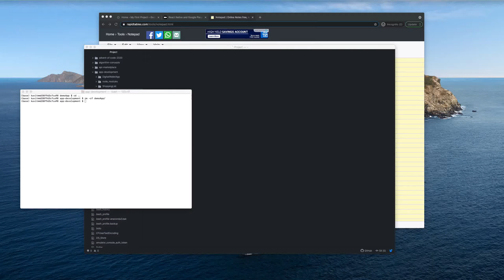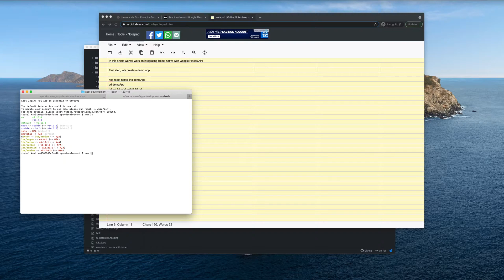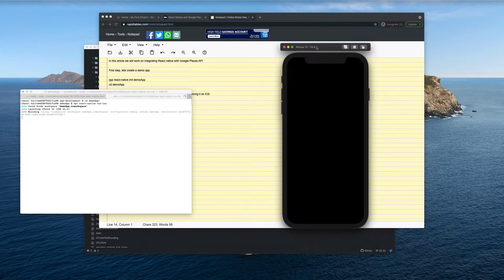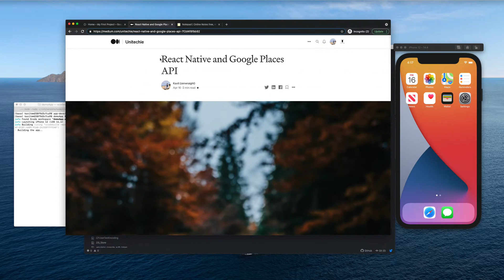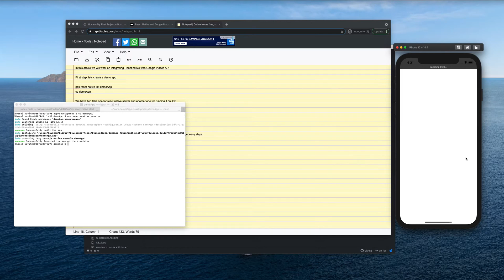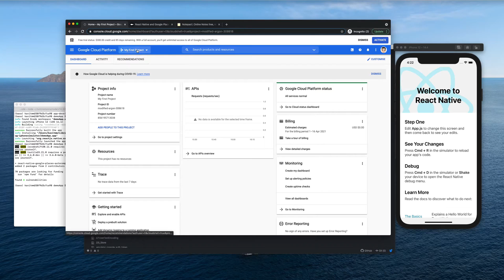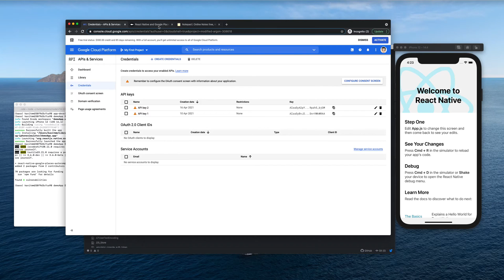React Native and Google Places API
1. Initializing React Native project from scratch.
2. Importing Google Places Autocomplete support.
3. Using Google Autocomplete react component and API to display the places.

Sorry for the in between hiccups in the video, I got stuck at places as I was doing everything from scratch. I will be speeding up the video during the hiccups.